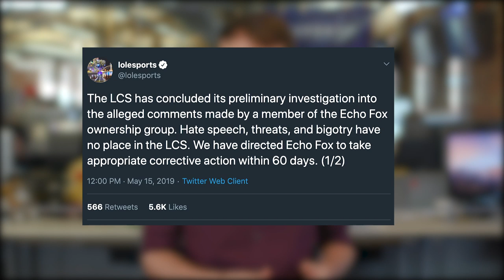Rick Fox: 'I feel F@#!ed'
So, Echo Fox is selling their slot in the LCS to Kroenke Sports and Entertainment, Riot still has to approve the sale and Rick Fox is not happy about how this all went down.

How the hell did we get here?

Edited by: Dennis Gonzales (@Tarmanydyn)

Rick Fox podcast
Courtesy: PodcastOne

Rick Fox photo
Courtesy: Riot Games

Dexerto articles
Courtesy: Dexerto

ESPN esports articles
Courtesy: ESPN